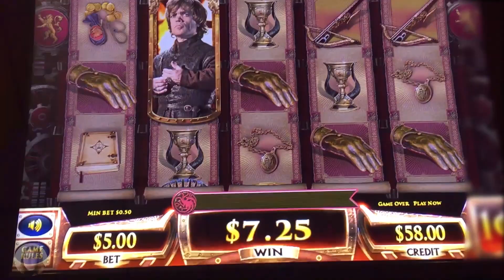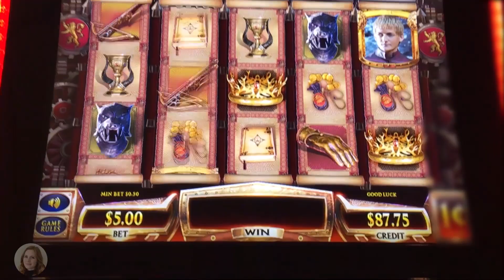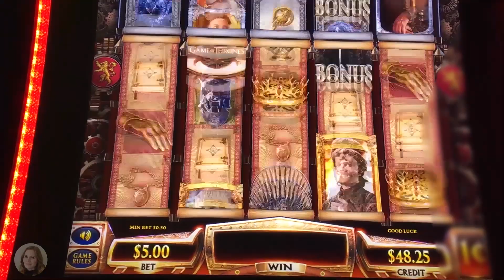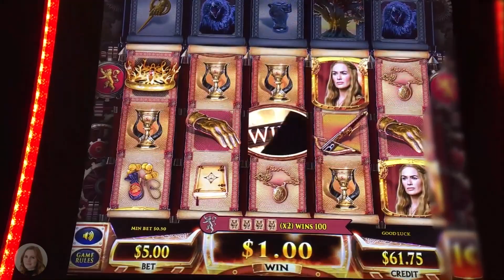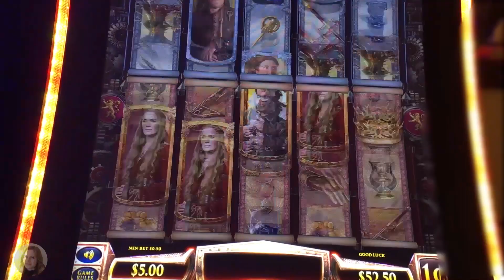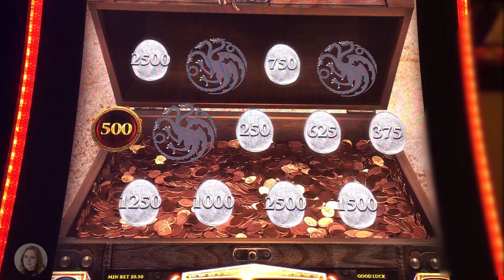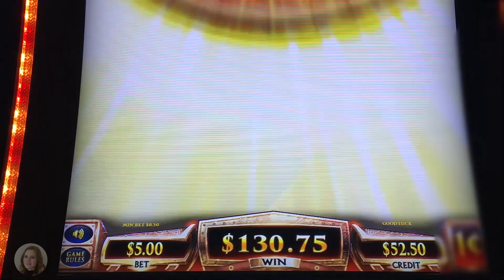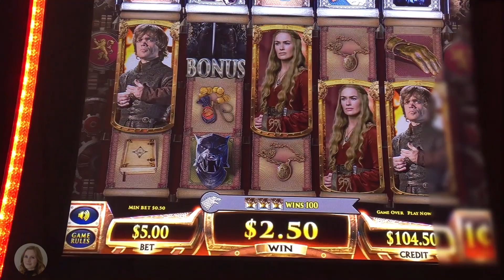MAX Bet! Game of Thrones Slot Machine! Crazy DOUBLE BONUS!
On this session of Game of Thrones, something I thought was impossible actually happened! I got an awesome Dracarys Feature AND triggered the BONUS! Enjoy!!!